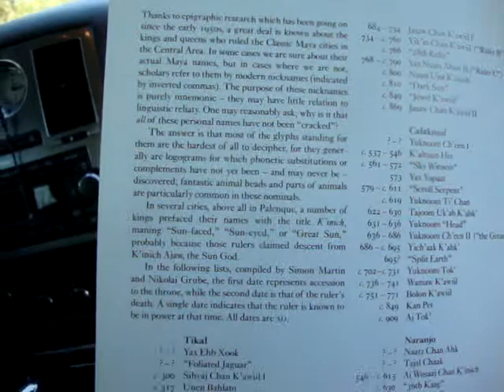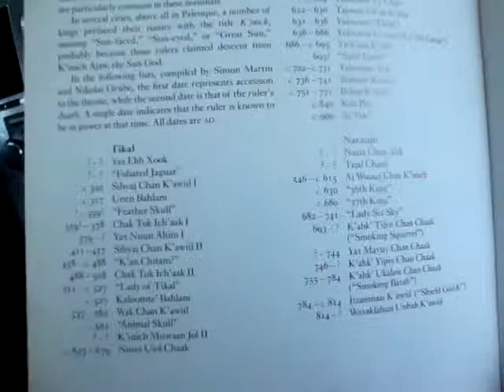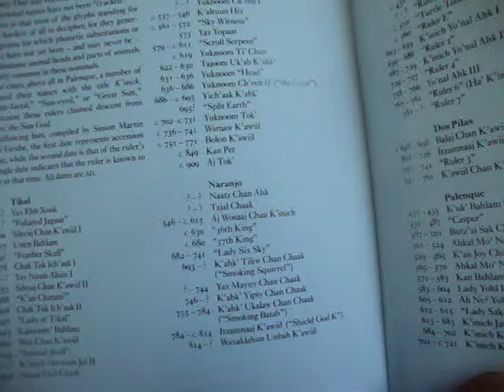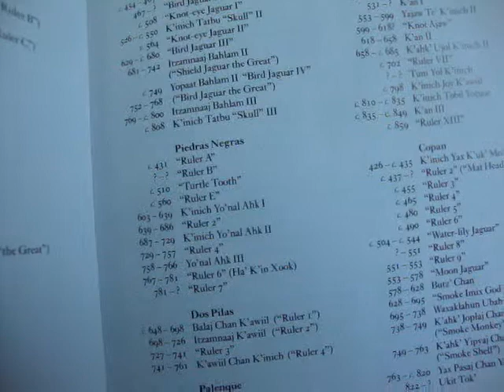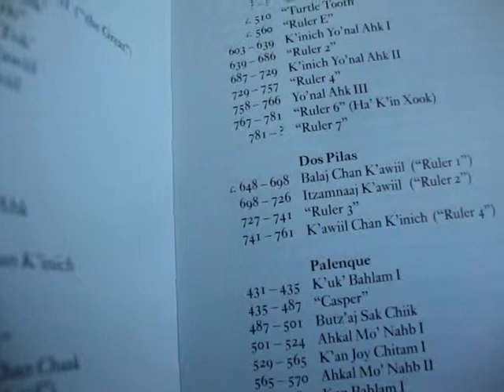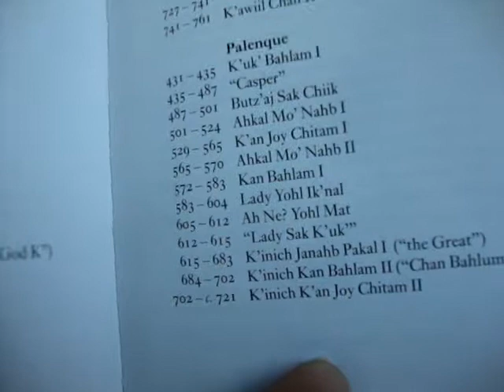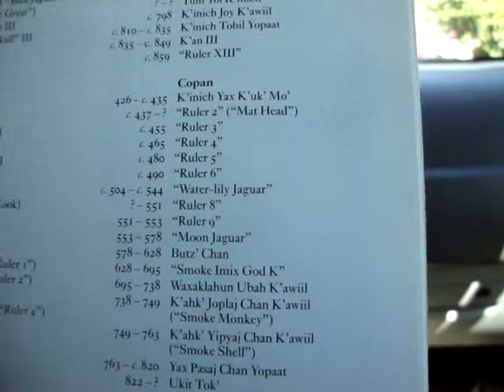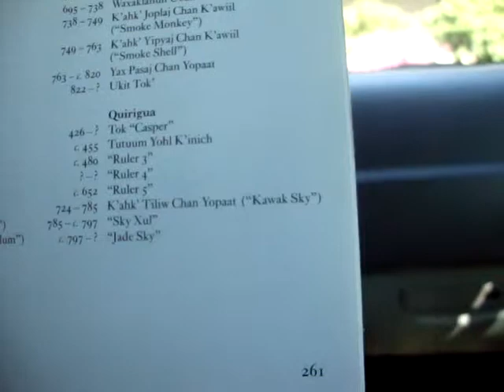The Maya by Dr. Michael D. Coe - Maya rulers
"A clear and intelligent description of the development and organization of Maya civilization."—Natural History
The Maya has long been established as the best, most readable introduction to the New World's greatest ancient civilization. In these pages Professor Coe distills a lifetime's scholarship for the general reader and student. Since the publication of the sixth edition of The Maya, new sites have been uncovered and further excavations in old sites have proceeded at an unprecedented pace. Among the many new discoveries is the chance find of extraordinary murals dating to ca. AD 100 at San Bartolo in the Peten. New epigraphic, archaeological, and osteological research has thrown light on the identity of the "founding fathers" of such great sites as Tikal and Copan, and their close affiliation with Teotihuacan in central Mexico. The previously little known center of Ek' Balam in northeastern Yucatan has turned out to be a regional kingdom of major importance, with extraordinary stucco reliefs and a plethora of painted inscriptions. It has now become apparent that the birth of Maya civilization lies not in the Classic but during the Preclassic period, above all in the Mirador Basin of northern Guatemala, where the builders of gigantic ancient cities (interconnected by causeways) erected the world's largest pyramid as early as 200 BC. All of these finds suggest that we must rethink what we mean by "Classic." The seventh edition also presents new evidence for the use of wetlands by the Classic Maya, and fresh perspectives on the catastrophic demise of Classic civilization by the close of the ninth century. 175 illustrations, 17 in color